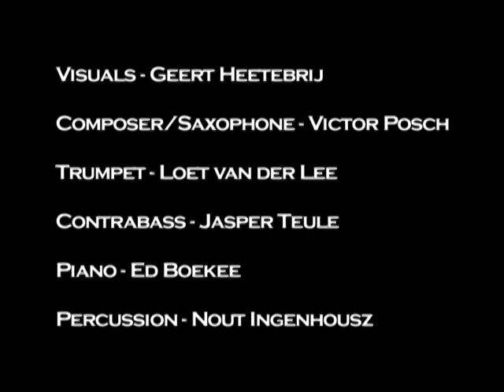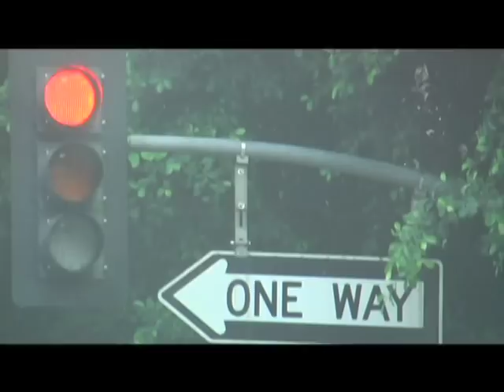North Sea Jazz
Composer/Saxophone - Victor Posch
Trumpet - Loet van der Lee
Contrabass - Jasper Teule
Piano - Ed Boekee
Percussion - Nout Ingenhousz